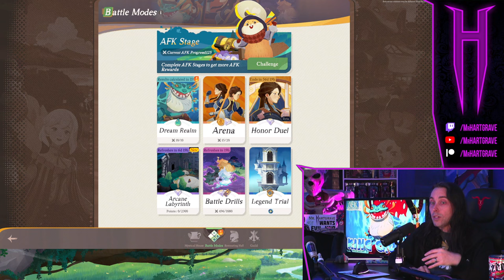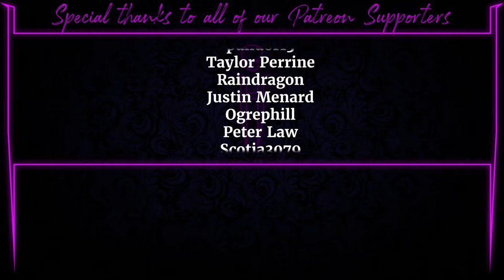King Croaker Dream Realm Boss Guide - AFK Journey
An adventure in a 3D canvas art world, the transformation among seasons, changes between day and night, and immersive experiences with vivid landscape depictions as well as enriched ecological explorations...

AFK Franchise
AFK Journey, a new member of the AFK Family, is a role-playing game crafted by the creators of the original AFK Arena.

Worlds of Wonder: in the Palm of Your Hands
You'll witness an RPG world with pure joy - beautiful maps to explore, fun puzzles to solve, interesting enemies to fight against, and chests to loot around the world.

Immersive Storytelling: with Voice Acting and Cutscenes
Wrapped into the 3D canvas art world of AFK Journey, everything breathes with life. Your journey will be woven with endless surprises in this new land of Esperia.

"Bullet Timing" Mechanism: More Tactics, Less Stats
AFK Journey embraces new tactical elements like chessboard positioning, interactive objects, skill targeting, and an innovative "Bullet Timing" mechanism. With deep understanding of the game, you may now win opponents with much higher stats.

Resonance System: Instant New Hero Deployment
In AFK Journey, levels resonate across all heroes. Each class also shares the same set of equipment and levels, with just one tap to quickly equip everything. You'll spend much less time and resources on level ups.